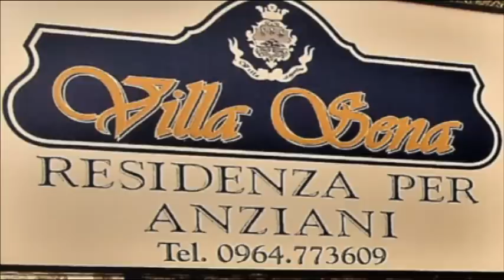STIGNANO: NASCE VILLA SERRA | IL VIDEO